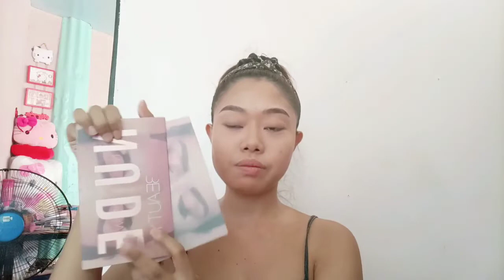Simply wedding Makeup transformation